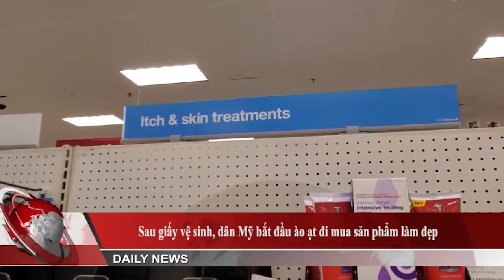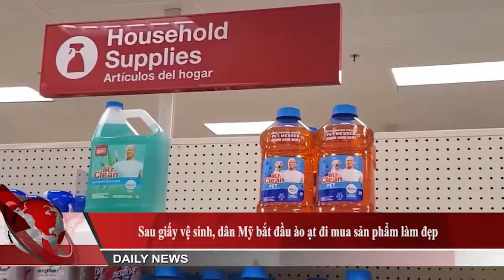Sau giấy vệ sinh, dân Mỹ bắt đầu ào ạt đi mua sản phẩm làm đẹp